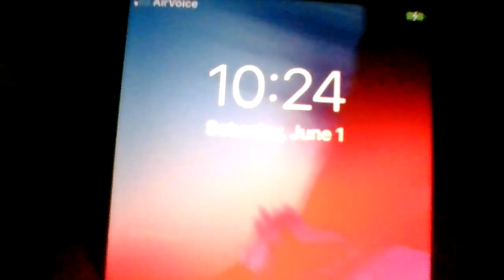LISTEN 2 THIS EVIL! THEY MOVIN' HER NEXT DOOR! NO OFF THE PROPERTY FOR WHT THEY HAVE & R DOING 2 ME!